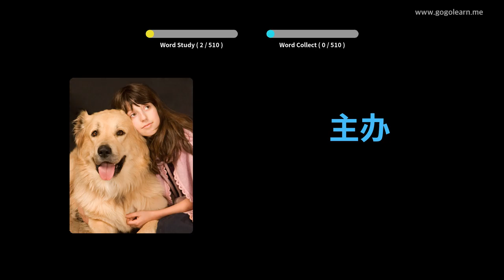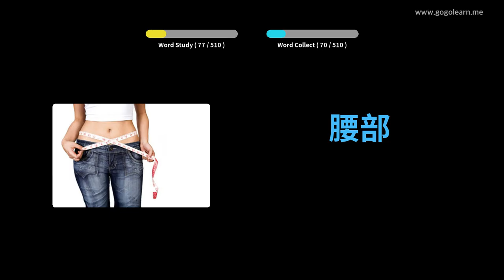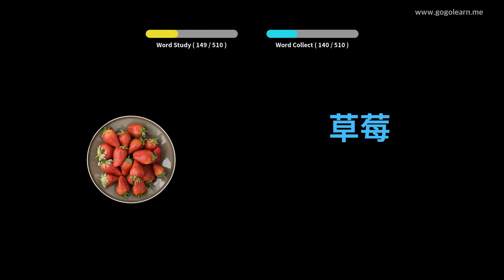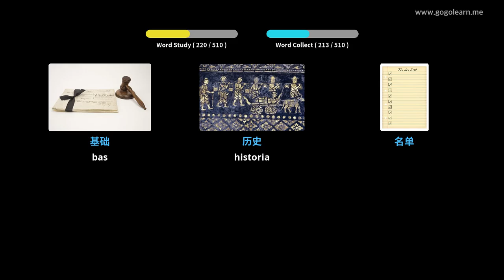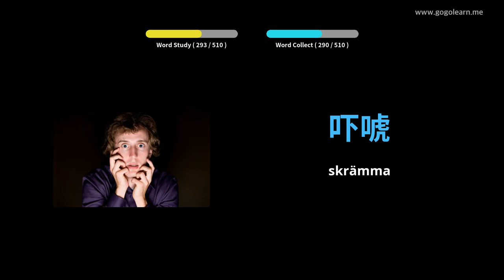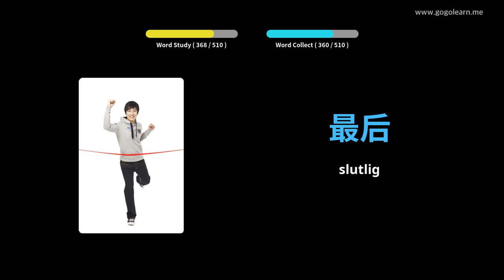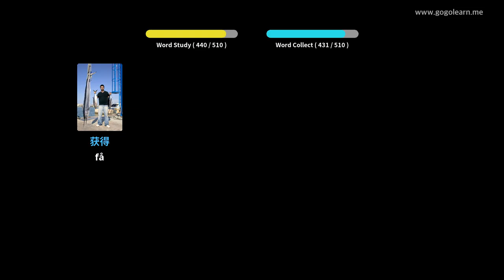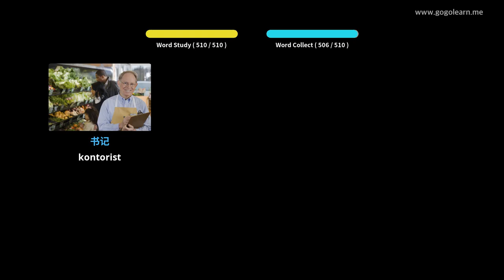Lär Dig Kinesisk Genom Bilder |Kinesisk Ordförråd Basic Middle School | Golearn